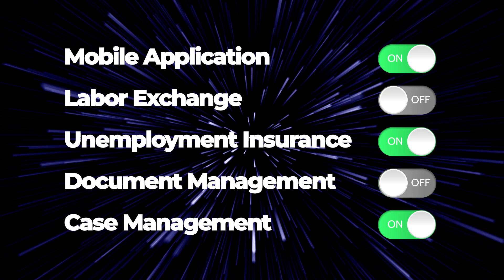Power of One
Geographic Solutions, Inc. truly integrated system powered by VOS Sapphire 22